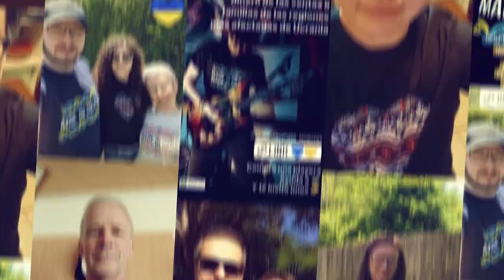I collected $30,799 for Kherson People and Armed Forces of Ukraine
Привіт-привіт! 🔥My charity project “Buy a t-shirt - Save Ukrainian life”

1. Charity foundation of Serhiy Prytula -
- The National Bank of Ukraine has decided to open a special fundraising account to support the Armed Forces of Ukraine
- Support the Ukrainian army: Повертайся Живим / 'Come Back Alive', a Kyiv-based charity, provides Ukraine’s Armed Forces with equipment, software, personal body protection, training, etc
3. Write to your local authorities with a demand for more sanctions against Russia.
4. If you want to support me, you can do it
6. Share this post with your friends on different social media. Don't be silent. Speak up!

Take care,
Inna Sopronchuk